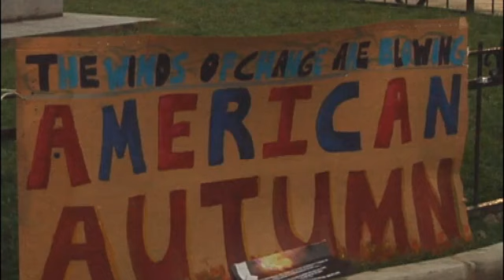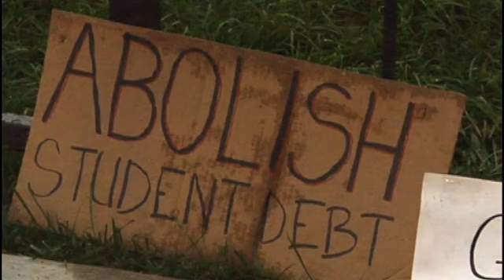Ron Paul supporters at Occupy DC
Ron Paul